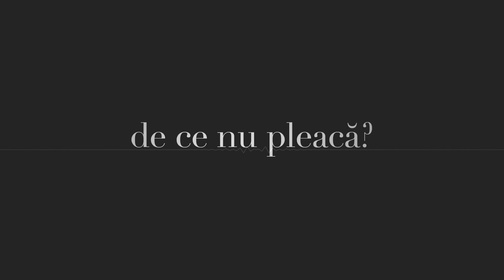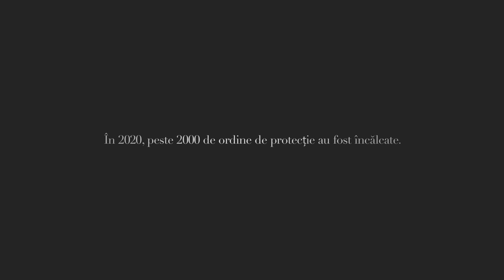IUBIREA CARE UCIDE - campanie sociala pentru victimele violentei domestice